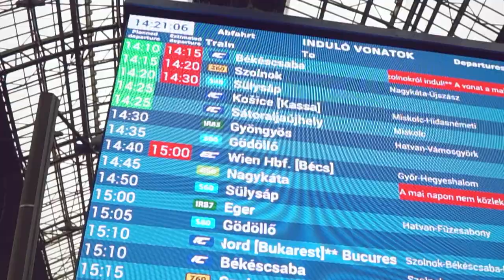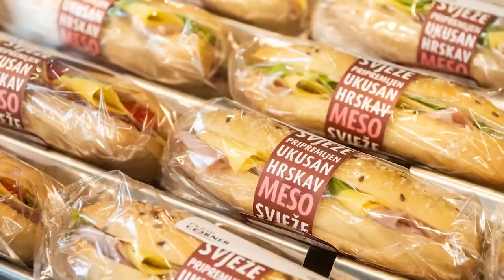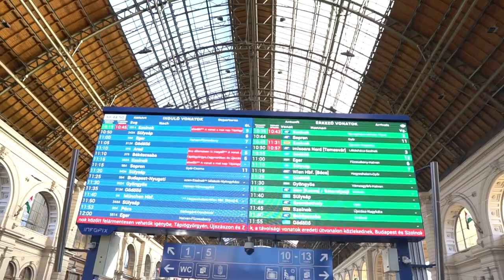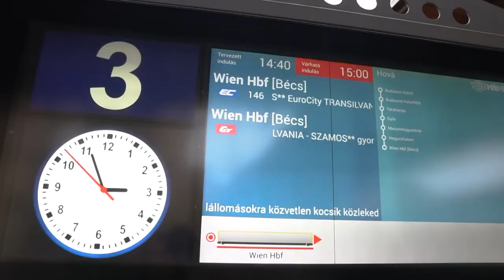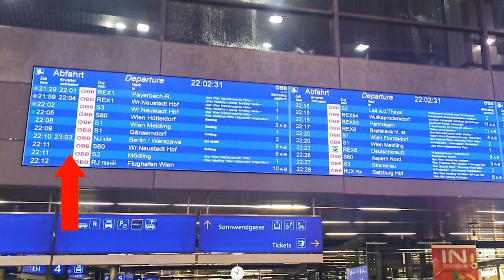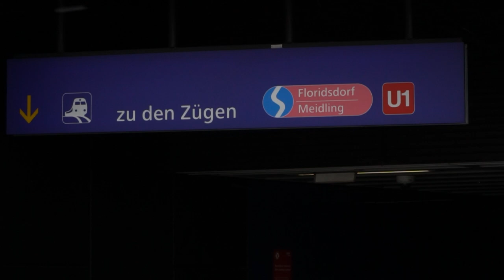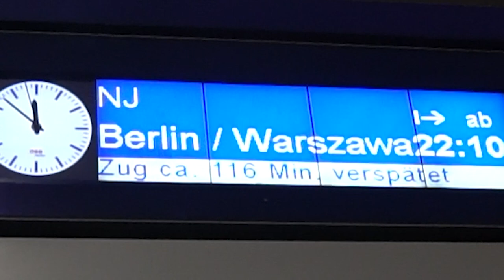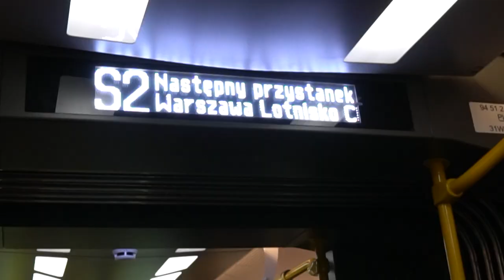Our Story of the Journey Belgrade - Budapest - Vienna - Warsaw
► Railways Explained aims to establish a WORLDWIDE COMMUNITY of all RAIL LOVERS, WORKERS, AND EXPERTS, by creating high-quality regular, entertaining, and educational railway content.
In this video, which is somewhat different from the previous ones, we are talking about our 6-day trip to Warsaw in Poland, where we attended an excellent conference called Railway Direction Days 2023 in the organization of Centralny Port Komunikacyjny or CPK!

Namely, we began our trip on Tuesday, 17th January at 5 am from Belgrade. We arrived in Warsaw at 10 am the next day via Budapest Keleti and Vienna Hbf. In the meantime, we used a van, changed a few long-distance trains, saw the metro and the urban rail systems in Vienna and Warsaw, and even experienced evacuation from the station in Vienna due to a false bomb alert. It was not easy, there were several delays, and almost missed connections, but on the other hand, we met some fantastic people, gained some new perspectives and knowledge, visited the Technical Museum of Poland, had some great food, especially in Warsaw, and many others.

At the conference, we had the opportunity to hear many interesting railway stories, to get to know the STH project better, but also we managed to do our first exclusive interview for the channel with CPK’s CEO. And, one of us even had the honor to participate as a moderator in one of the panel discussions on the topic of innovations in rail.

Our story is split into two videos: this one, representing a trip report, ie. part from our departure from Belgrade to our arrival at the conference in Warsaw, and the second one, representing a conference report, which will cover our experience of the conference, our exploring of beautiful Warsaw, some great people that we met and food that we had, and also our visit to the Technical Museum of Poland in Warsaw!

We are doing this for the very first time on the channel, so we indeed hope that we will manage to share with you at least some of our experiences from this memorable journey!!